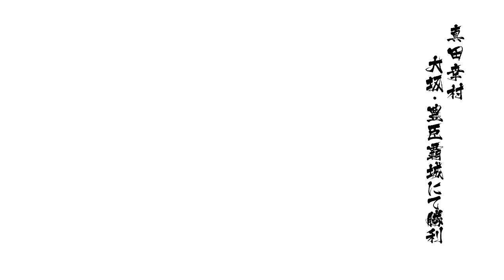#7【スタイリッシュ戦国ゲーム:戦国basara4皇:島左近、石田三成、竹中半兵衛、そして豊臣秀吉登場】【相変らず癖が強いんじゃ（笑）】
戦国BASARA4（戦国BASARA4 ）は、カプコンがプレイステーション3向けに開発・公開した戦国BASARAビデオゲームシリーズの第4弾です。ゲームは2014年1月23日に日本でリリースされました。 [1] [2]

PlayStation3およびPlayStation4向けのゲーム「戦国BASARA4スメラギ」の拡張版が2015年7月23日に日本で発売されました。[

戦国BASARA4は、評論家や消費者から「概ね好意的」な評価を受けています。ファミ通は9/9/9/8の合計35/40のゲームスコアを与え、「プラチナアワード」を与えました。[10] メディアクリエイトは、このゲームが日本での発売の最初の週に合計176,313の物理ユニットを販売し、その週の最も売れたゲームであったと報告しました。このゲームはまた、日本での発売の最初の週に、蔦屋チェーンとプレイステーションネットワークの両方で今週のトップセラーゲームであったと報告されており、正確な売上高は報告されていません。[11] 戦国BASARA4は、日本ゲーム大賞2013で「未来賞」を受賞しました。[12]

カプコンは、ゲームの認知度を高めるために、戦国BASARA4の立ち客と旗を展示するために全国10か所のゲーム店を選びました。これは、通りすがりの多くの顧客を魅了し、彼らはこれらの機会を利用してお気に入りのキャラクターと一緒に写真を撮りました。これらの10のゲームストアは、ゲームのリリースまでの準備をマークするために店内のデモイベントも提供し、多くの顧客とファンを魅了しました。これらのイベントの参加者は、過去のいくつかのイベントで配布された特別な戦国BASARA4バッグを受け取ることができます。また、全国のゲームショップでは、オープニング動画や4作目のプロモーション動画（「PV4」）とともに、ゲームの映像を再生することで、お客様やファンを魅了しています。[13] [14]

2020年病気が発覚⇒その後小康状態⇒休養療養を行うも2022大幅悪化

ＣＰＵ⇒corei7-3630QM（古っ！）
メモリ⇒8ＧＢ
画質　⇒1280*720
AI　　⇒AG03
MIC　⇒SM58